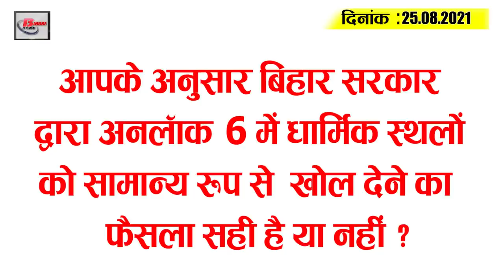Today Bihar Evening breaking news of 24 August on Unlock 6, PANCHAYAT ELECTION,ATEPFO, B.Ed entrance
Latest today Bihar evening news of 24 august on Unlock 6, PANCHAYAT ELECTION,ATEPFO, B.Ed entrance.

1. Bihar orders opening of everything in Unlock 6 now
2. Thousands of posts in health department to be filled up soon

3. Sitamarhi surgeon ShivshankarVVMahato shot dead by miscreants

4. B.Ed entrance successful candidates to be counselled from September 1

5.  Restoration process of teachers will not stop even during Panchayat elections

6. ATEPFO recruits junior assistant
Assam T Employees Provident Fund Organization has filled up 25 vacant posts of Junior Assistant. Women will be reinstated in 8 of these posts. When it comes to educational qualification, candidates must have a certificate or diploma in computer application along with graduation. The age limit should be 21 to 38 years. The job will be in Assam. The last date for applying is September 15, 2021.  Interested and eligible candidates can fill the application by visitingthe official You can also check by visiting the weblink in the description box below for all the detailed information related to these posts.

7. 619 new women to take charge of police station in the state simultaneously

8. Delay in payment of water tax to attract penalty at 1 per cent interest rate

9. Fresh vegetables to be available through Tarkari Express in Patna
10. RJD supremo Lalu Yadav's health worsens
That's it. Now there are reports of his health deteriorating.

11. Giriraj Singh defends caste census
Meanwhile, Union Minister and BJP MP Giriraj Singh, who has been in the news for his statements, has also broken his silence on the issue. Giriraj Singh wrote in a tweet that whatever census is for the benefit of the society. Not for the benefit of politics. It was clear that he too stood by the party's stand on the caste census.

12. Flood damages 158 roads in the state

13. Former CM Late BP Mandal remembered on his birth anniversary

14. Indian captain Virat Kohli's statement on England Test series

15. Only 9  new infected found in latest updates in Bihar

Today's question is as follows: Do you think the bihar government's decision to open religious places normally in Unlock 6 is correct or not?

1.